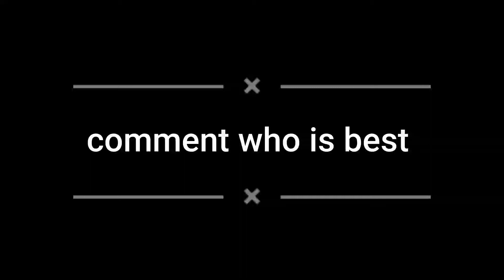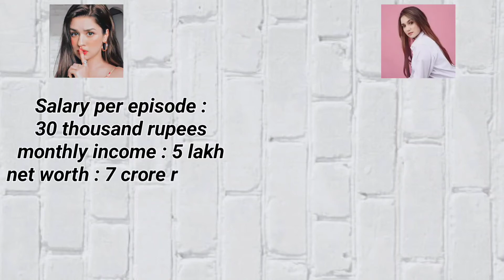Avneet kaur vs Ashi singh | lifestyle| old yasmine vs new yasmine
not to spread hate